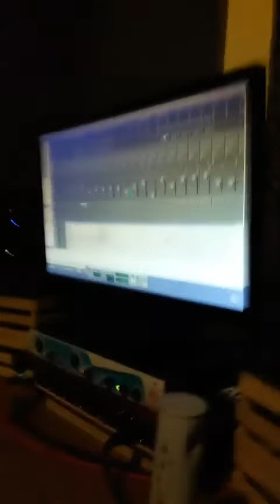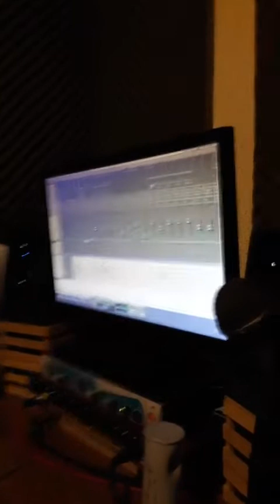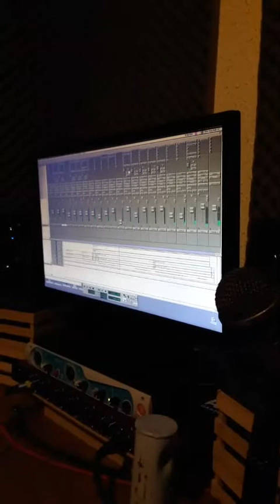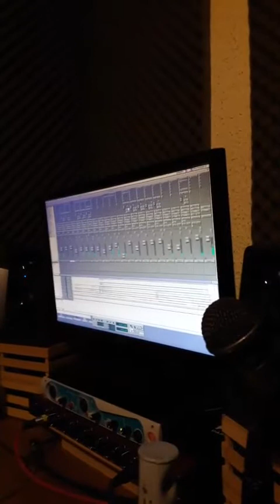Adelanto de Futuro pequeño de Paco Lennon